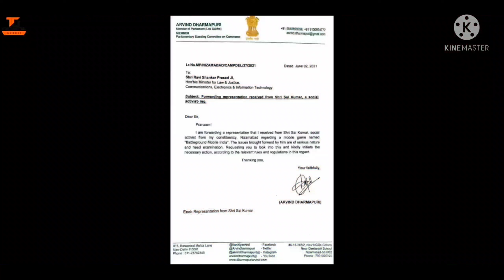BGMI good news & launch date